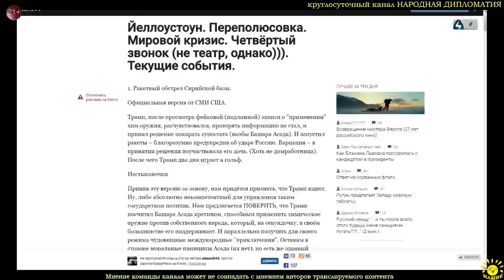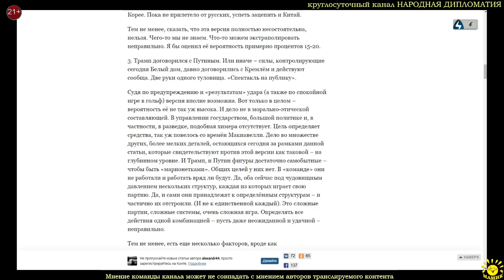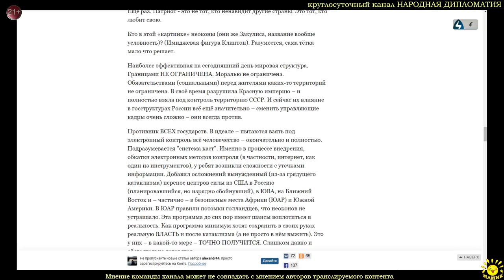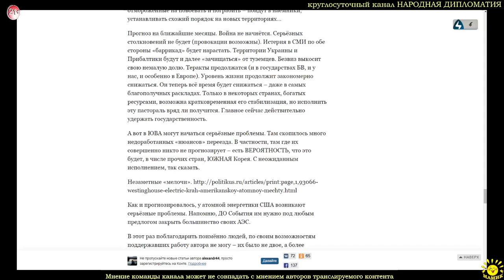alexandr44 Йеллоустоун. Переполюсовка. Мировой кризис. Четвёртый звонок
alexandr44 Йеллоустоун. Переполюсовка. Мировой кризис. Четвёртый звонок (не театр, однако))). Текущие события.